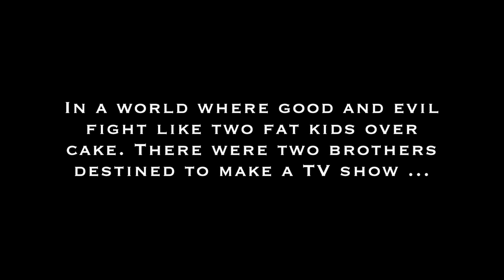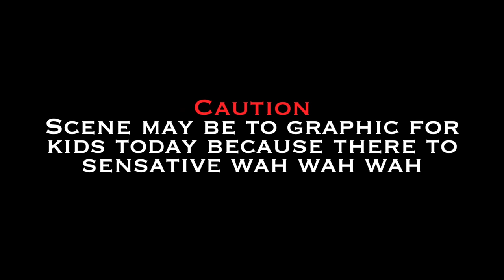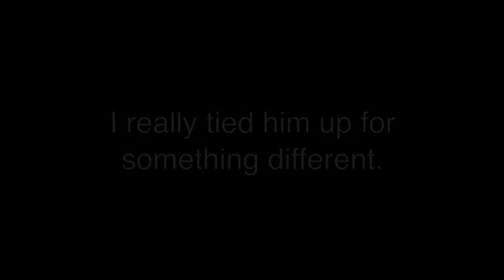The Alex and Jonathan Show : Episode 1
Episode 1 of "The Alex and Jonathan Show" Youtube series.

Warning:
This show is very inappropriate. We advise if you are still up to date with Disney Channel and haven't given up on those shows because you think they are good, then you are  obviously too young to watch this.

Welcome to Alex and Jonathan Productions!
This is the official page of the works of Alex and Jonathan Soba!
Where we handle comedy, music and other forms of art!